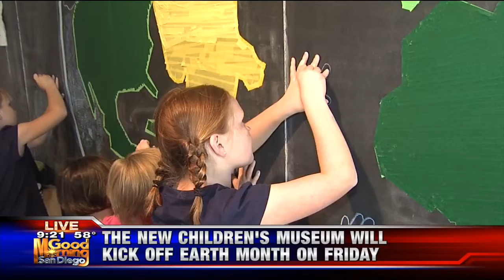Earth Month 2016 at the Museum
Brad Perry from KUSI Channel 9 joined us to hear about our fun Spring activities!